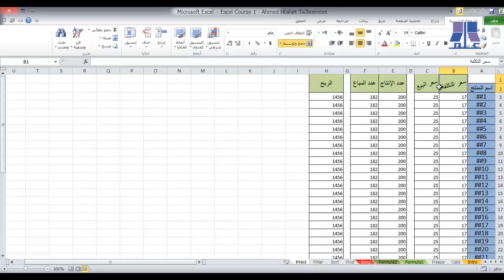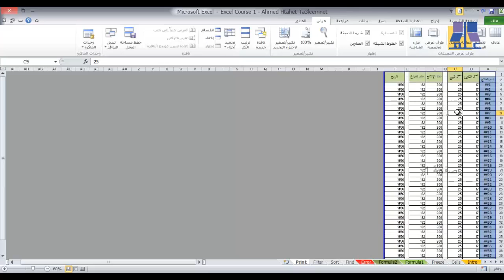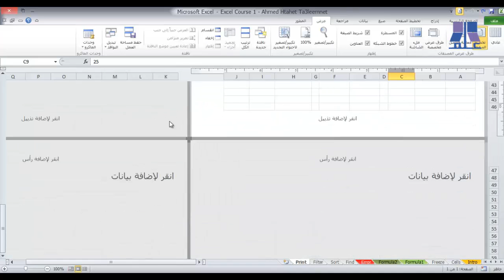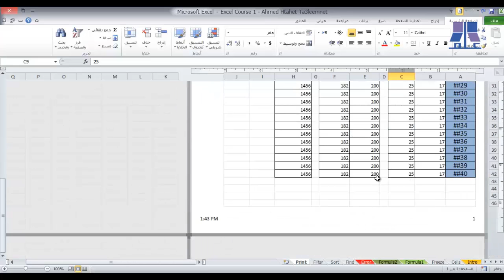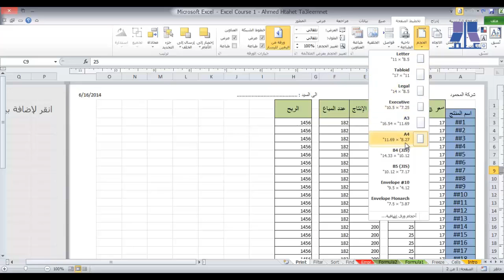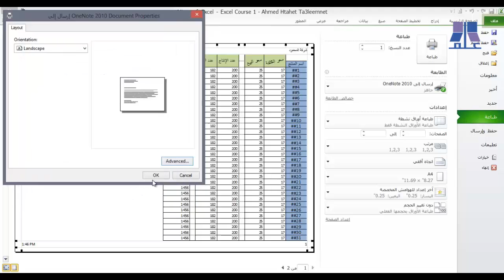الدرس الحادي عشر: الطباعة